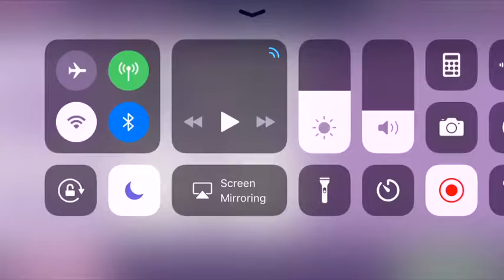Good pizza, Great pizza (Ep.5)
Do you want more youtuber’s life vids? And plzz like and sub